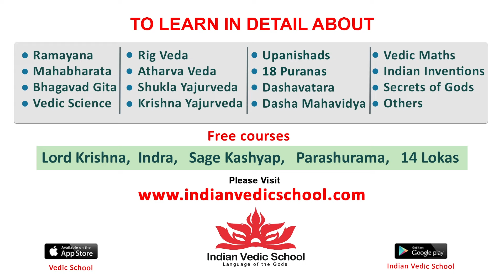Shivani Nagaram Superb Words About Suhas At Ambajipeta Marriage Band Pre-Release Event